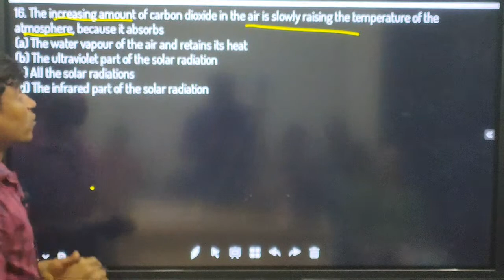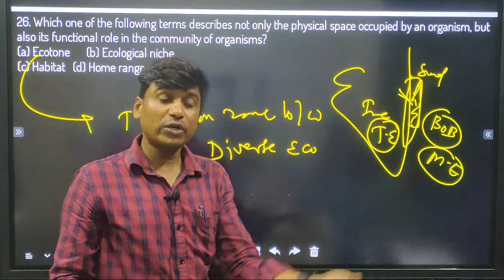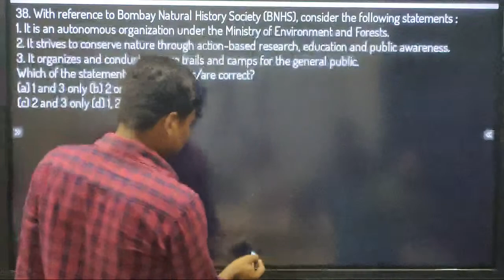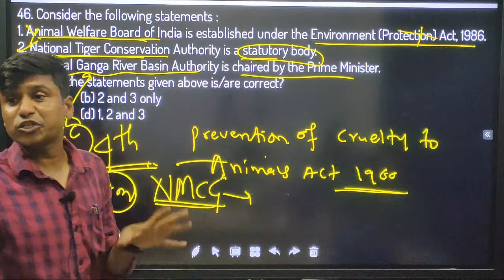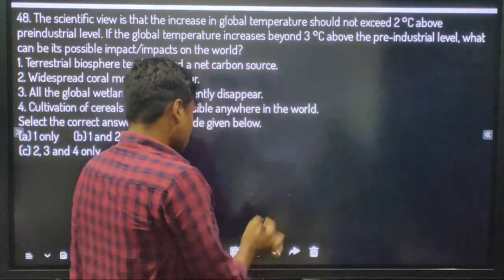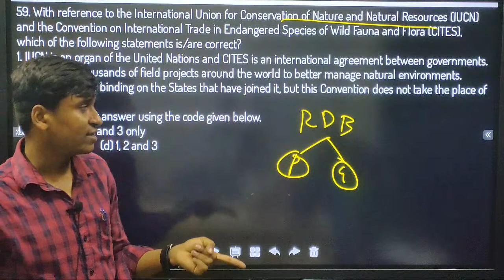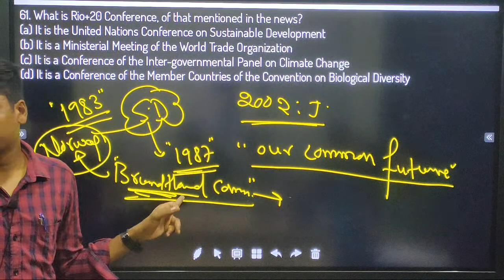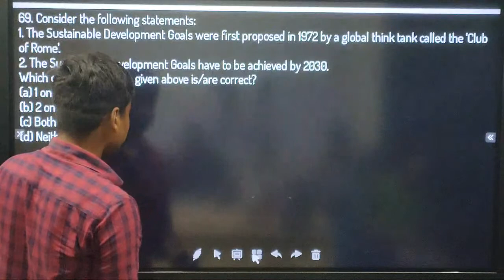SRP ENVIRONMENT OLD QUESTION DISCUSSION BY VILAS SIR